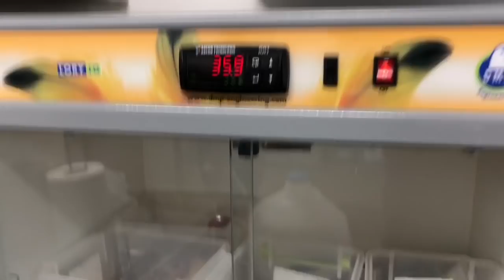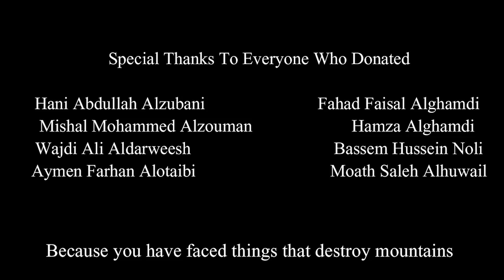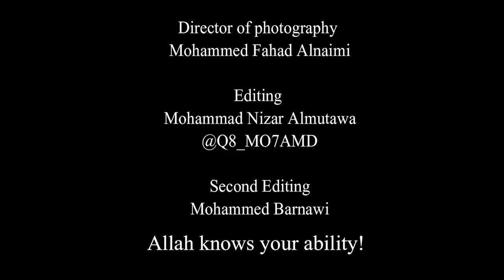Saudi Federation Of Aviculture (Tony Silva) Part 2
هدف القروب تبادل الأراء والأفكار بين المربين الببغاء والبيطريين الى مدى بعيد
The goal group exvhange information of breeding parrots between breeders and  veterinarians